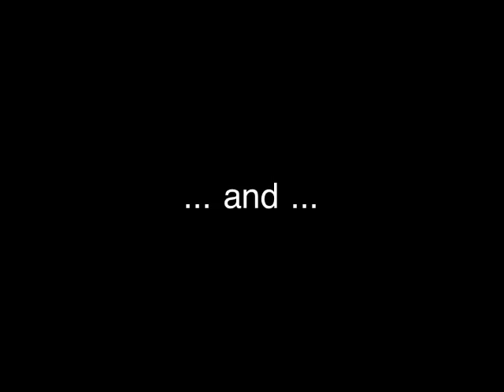On the Road Of Australia IMG 3020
2013 Fantastic trip to the wild side of est Australia